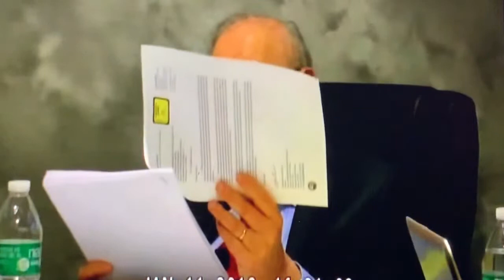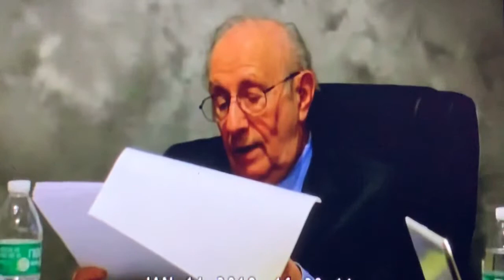3.675 mcg of aluminum adjuvants by 6 months of age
Maximum amount of aluminum to be injected into humans per cdc schedule? Stanley Plotkin deposition